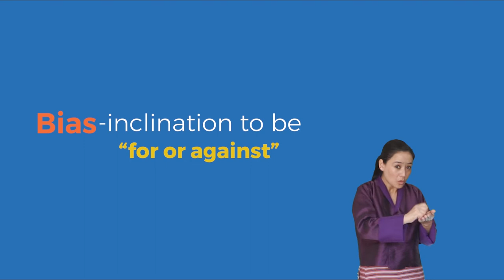7. Balance and Fairness in News (Media and Democracy Literacy)